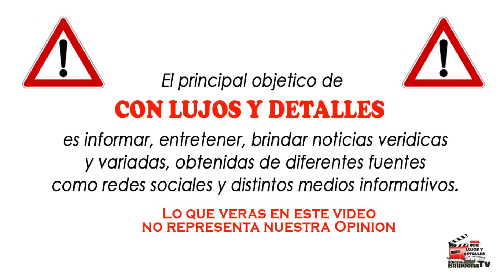NEKA - HAINA ENVUELTO EN ATRACOS Y AGRESIONES POR ENFERMOS MENTALES